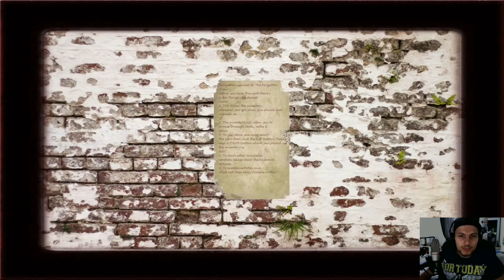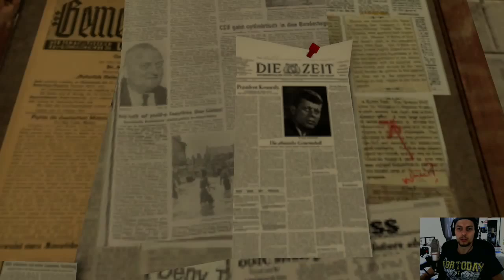Let's Play The Forgotten ones [HORROR/DEUTSCH] #001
Nazi Horror Action mit Paxton... schaut rein und seht selbst!